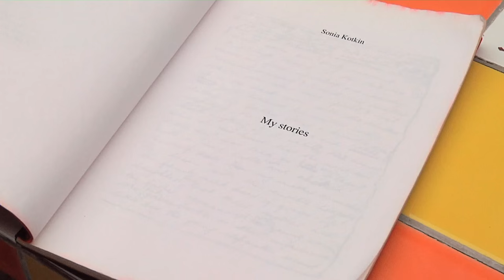Découvrez les coulisses du Prix Swiss Life à 4 mains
Découvrez le teaser de notre web série consacrée au Prix Swiss Life à 4 mains et immergez-vous dans les coulisses de la création de l'Opéra de chambre Bobba composé par Arthur Lavandier et  mis en scène par Julien Taylor. Premier épisode : le 14 septembre.